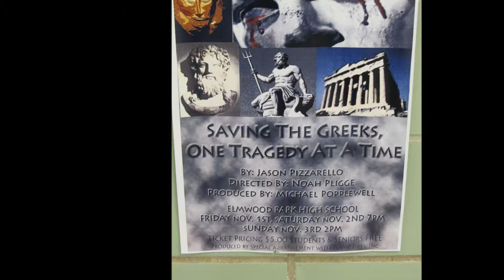Thespian Movie 2014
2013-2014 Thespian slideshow